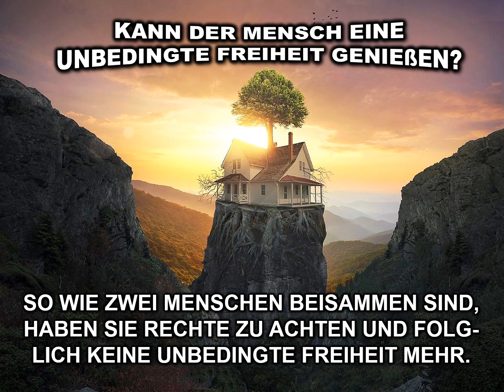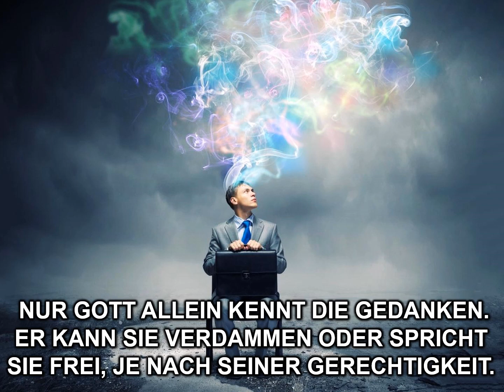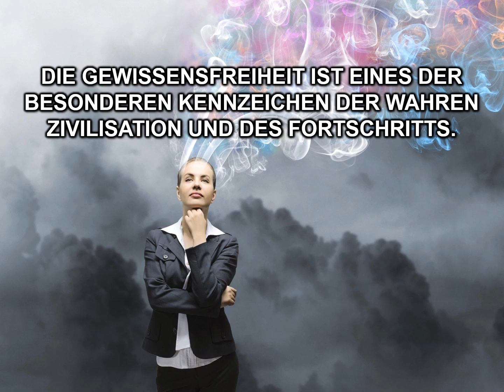Kap 10 - Drittes Teil - Das Gesetz der Freiheit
Natürliche Freiheit. Sklaverei. Denkfreiheit. Gewissensfreiheit. Der freie Wille. Schicksal. Wissen von der Zukunft. Theoretischer Rückblick auf die Triebfedern der menschlichen Handlungen.